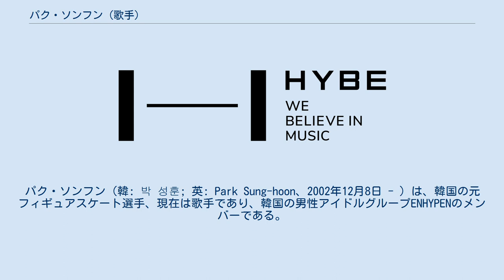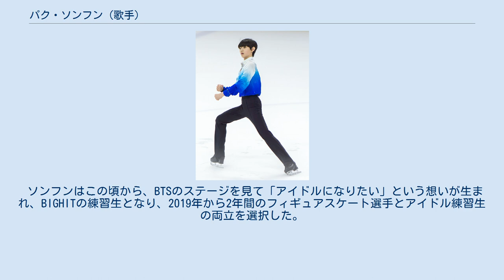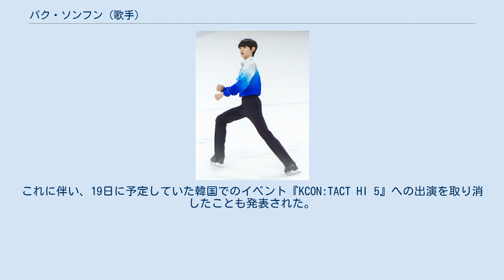パク・ソンフン (歌手)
パク・ソンフン（韓: 박 성훈; 英: Park Sung-hoon、2002年12月8日 - ）は、韓国の元フィギュアスケート選手、現在は歌手であり、韓国の男性アイドルグループENHYPENのメンバーである。
韓国ソウル特別市恩平区出身。
血液型はO型。
Belift所属。
 フィギュアスケート選手時の主な戦績は、2013年初心者大会銀メダル、2014年韓国フィギュアスケート選手権ジュニア大会銀メダル、2015年アジアフィギュア杯アドバンスドノービスクラス金メダル、2015年ロンバルディアトロフィーアドバンスドノービスクラス金メダル、2016年・2017年ジュニア銀メダル。
 2002年12月8日、韓国ソウル特別市恩平区に生まれる。
 幼少期から重い弱視があり、右目がほとんど見えていなかった。
4年間の懸命な治療の末に現在は回復しているが、負担が大きいものであったため、内向的な性格となってしまった。
そのソンフンを見かねた両親は、彼が7歳の時にアイスホッケーを勧めた。
9歳の時には、体格の問題からフィギュアスケートに転向した。
よりたくさん練習することができるスケートリンクを探し、小学校6年生になるまでに3回の転校を重ねた。
 ソンフンは2015/2016 フィギュアスケートシーズンに、アジアフィギュア杯とロンバルディアトロフィーの2つの国際的な上級初心者大会で優勝した。
その後、2016/2017 フィギュアスケートシーズンに国際ジュニアデビューを果たした。
アジアフィギュア杯で銀メダルを獲得し、韓国代表としてエストニアで開催されたISUジュニアグランプリに出場した。
翌年もアジアフィギュア杯で銀メダルを獲得し、ポーランドで開催されたISUジュニアグランプリに出場した。
 2018/2019 フィギュアスケートシーズンではシニア競技の年齢制限を受けた。
2018/2019 ISUチャレンジャーシリーズでは2018年アジアフィギュア杯と2018 CSインゲボルク・ゾラー記念 アルペントロフィーの2大会に出場した。
 ソンフンはこの頃から、BTSのステージを見て「アイドルになりたい」という想いが生まれ、BIGHITの練習生となり、2019年から2年間のフィギュアスケート選手とアイドル練習生の両立を選択した。
 2020年6月、CJ E&MとBig Hit Entertainmentの合併会社であるBelift LabとMnetが制作したアイドルサバイバル番組『I-LAND』に参加し、最終選考に残った12人のうちの一人となった。
後に男性アイドルグループENHYPENのメンバーとして加入し、11月30日にデビューした。
 2021年9月2日、ジョンウォン、ヒスン、ジェイ、ジェイク、ソンフンが新型コロナウイルスに感染したことがWeverseを通じて発表された。
「隔離中、ジェイクが8月29日から咳と発熱の症状が見られ、管轄保健所に報告した後、先にPCR検査を行い、30日午前に新型コロナウィルスの陽性判定を受けた。続いてジョンウォン、ヒスン、ジェイ、ソンフンも30日から似たような症状が見られたため、PCR検査を行ったところ、陽性との結果を受けた」と経緯が説明された。
8月25日の撮影現場の関係者の感染を受け、8月26日から先制的対応を取り自主隔離に入り、27日に防疫当局から新型コロナウイルスの濃厚接触者として自主隔離の対象者に指定され、9月8日までのスケジュールをすべてキャンセルした。
これに伴い、19日に予定していた韓国でのイベント『KCON:TACT HI 5』への出演を取り消したことも発表された。
9月5日には、ニキも新型コロナウイルスに感染したことが発表された。
16日、メンバー全員が完治判定を受けたことにより、生活治療センターから退所し、全員隔離解除されたことが発表された。
 2021年9月27日、チャン・ウォニョンと共にKBS『ミュージックバンク』の新たなMC（第37代目／TOMORROW X TOGETHERのチェ・スビンの後任）を務めることが発表された。
10月8日より放送が開始され、初回はBTSの「Butter」のスペシャルステージを披露した。